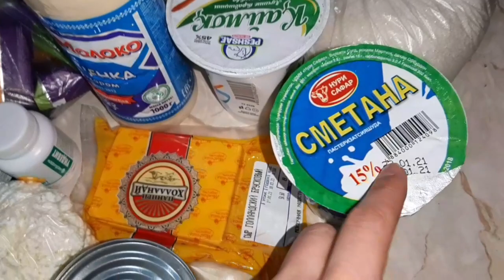🌸БЕ ГУШТАМ МЕШИДАЙ🤦‍♀️ХАРИД 🌞БАХОР ОМАД😳🌿